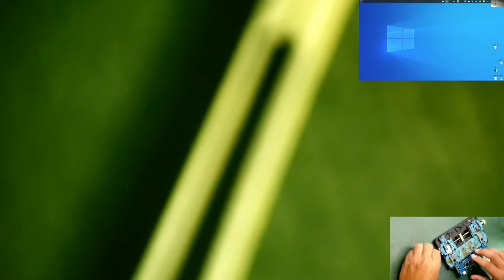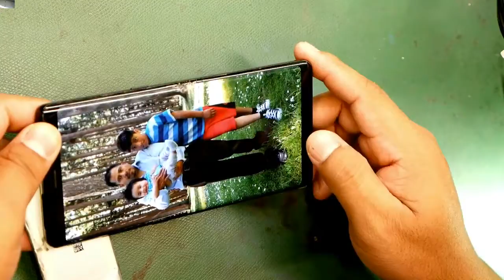Galaxy Note 8 No muestra imagen / No display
TENEMOS UN CURSO PRIVADO PARA LA RECONSTRUCCION DE
PANTALLAS SAMSUNG OLED

TAMBIEN TENEMOS OTRO CURSO EN LINEA DISPONIBLE
INFORMACIÓN HAGA CLICK EN EL ENLACE

HERRAMIENTAS
PISTOLA PARA CALENTAR

DESARMADORES DE IPHONE

MICROSCOPIO TRINOCULAR